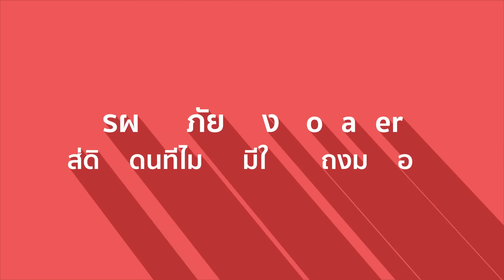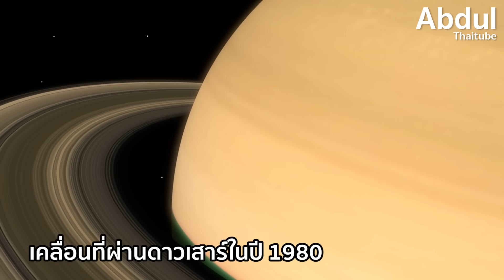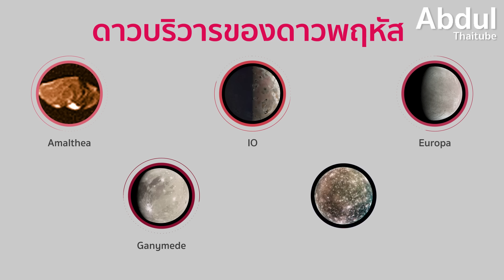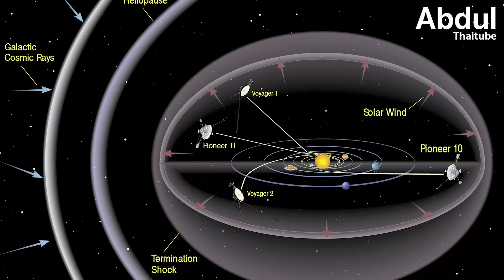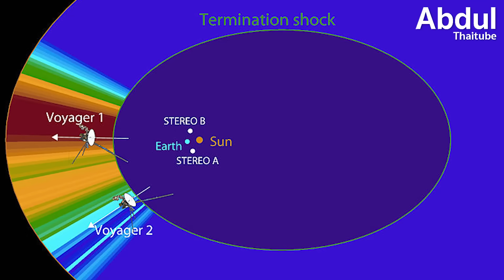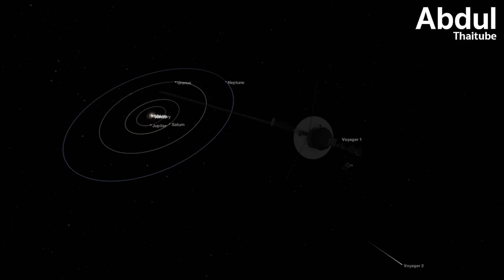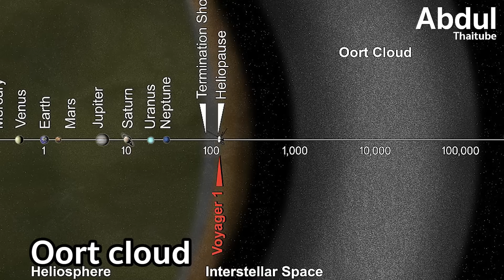การผจญภัยของ Voyager 1 สู่ดินแดนที่ไม่เคยมีใครไปถึงมาก่อน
Voyager 1 คือยานสำรวจอวกาศที่เดินทางไปได้ไกลที่สุดเท่าที่มนุษย์เคยสร้างขึ้น อยู่ห่างจากดวงอาทิตย์เป็นระยะทางกว่า 2.4 หมื่นล้านกิโลเมตร ซึ่งแสดงให้เห็นถึงการก้าวข้ามขีดจำกัดทางเทคโนโลยีอวกาศ อันล้ำสมัยของมนุษย์ในทศวรรษ 70’s ได้อย่างน่าอัศจรรย์ใจ

Clip นี้ Abdulthaitube จะพาทุกคนย้อนรอยการเดินทางอันยิ่งใหญ่ของ Voyager 1 ตั้งแต่ถูกปล่อยขึ้นสู่อวกาศในปี 1977 จนถึงปัจจุบัน พร้อมทั้งการค้นพบใหม่ๆ ที่ Voyager 1 ได้ประสบพบเจอระหว่างการเดินทาง รวมถึงความท้าทายทางวิศวกรรมอวกาศที่ทีมงานต้องเผชิญ ไปติดตามกันครับ

0:00 Voyager 1 ยานสำรวจอวกาศที่เดินทางไกลที่สุด
0:50 เดินทางมานานกว่า 40 ปี ระยะทางกว่า 2.4 หมื่นล้านกิโลเมตร
2:10 การค้นพบอันน่าทึ่งที่ดาวพฤหัสและดาวเสาร์
4:48 Pale Blue Dot ภาพถ่ายที่เตือนใจคนทั่วโลก
6:51 หลุดออกจากระบบสุริยะอย่างเป็นทางการ
9:01 ยังสื่อสารกับโลก แม้อยู่ในส่วนลึกของจักรวาลอันซับซ้อน
11:00 พลังงานของยานจะหมดในปี 2025